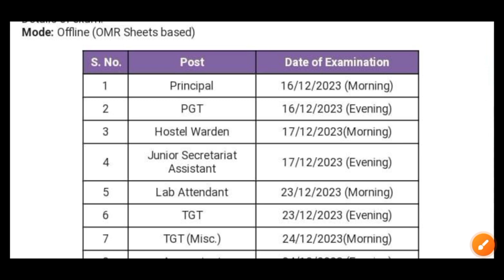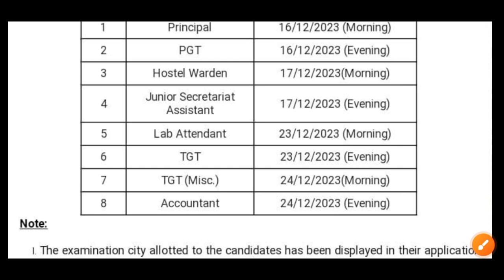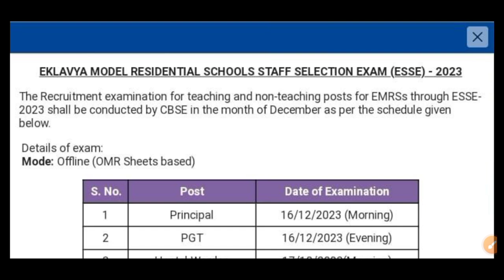EMRS LIBRARIAN EXAM DATE 2023🔥 | EMRS Exam date 2023 , Official Notification Out |TGT, PGT Exam date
EMRS Librarian exam date 2023
EMRS TGT PGT Exam date 2023
new Librarian Vaccancy 2023
emrs librarian vaccancy 2023
librarian vaccancy 2023
library vaccancy 2023

emrs exam date update

emrs exam pattern

emrs exam date latest news

when will emrs exam be held

emrs exam date 2023 hostel warden

emrs exam update 2023
EMRS NEW NOTICE जारी
EMRS RECRUITMENT 2023
EMRS Vaccancy 2023
EMRS Recruitment 2023
EMRS TGT, hostel wordn vaccancy 2023
EMRS VACCANCY 2023
EMRS Syllabus, Age Limit, Eligibility
EMRS RECRUITMENT 2023
EMRS Teacher Vaccancy 2023
EMRS syllabus, Age, EXAM Pattern.Full Details
EMRS New recruitment 2023
EMRS teaching Post & non teaching Post jobs 2023
EMRS Vacancy 2023 | EMRS Teacher Recruitment 2023 Out | Posts: 6329+ | EMRS Apply Online 2023 | EMRS | EMRS Form Fill Up 2023 | EMRS Syllabus 2023 | EMRS Notification 2023 | EMRS Librarian Vacancy 2023 | EMRS Form Kaise Bhare 2023 | EMRS Non Teaching recruitment 2023
emrs tgt salary